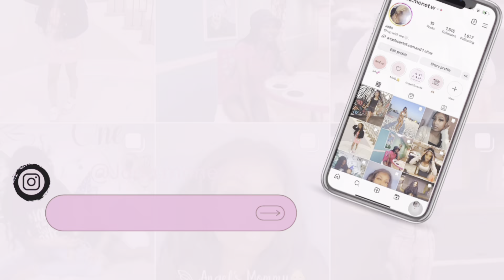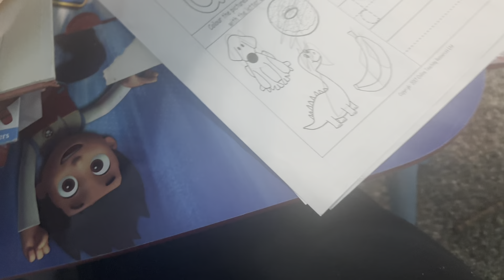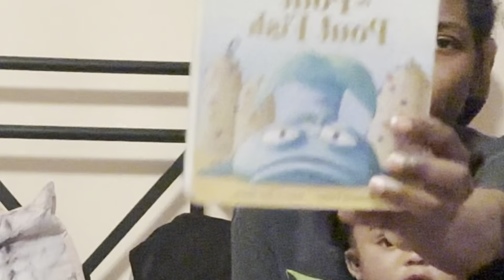Realistic NIGHT ROUTINE with a TODDLER and BABY | school night edition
Hope you enjoy this video. Thanks in advance for the support💕

Don’t forget to hit that post notifications button 📣 so you won’t miss a video!

Amazon Wishlist (for Angel and Adonis)

Sub count: 499 internet friends🫶